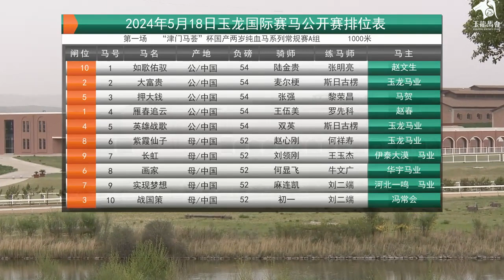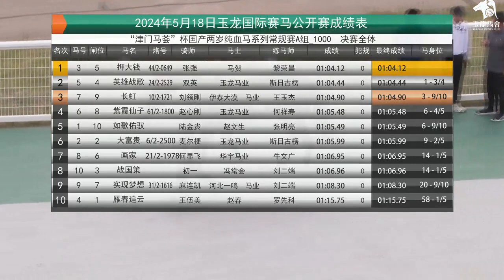20240518 Chinese-Bred Thoroughbred 2YO Series Regular Race (Division A) 1000m (Race 1)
20240518 Chinese-Bred Thoroughbred 2YO Series Regular Race (Division A) 1000m (Race 1) 玉龙国际赛马公开赛D2 第1场 国产两岁纯血马系列常规赛A组1000米

Winner: Ya Da Qian (CHN) 押大钱, bay, colt, 2YO, by Sohool (AUS), from San Yuan Zhi Xing